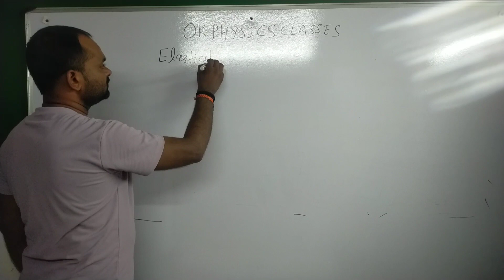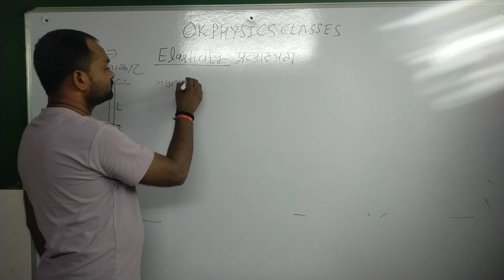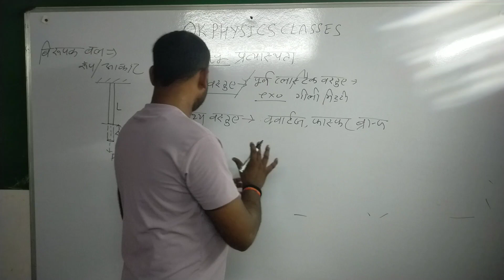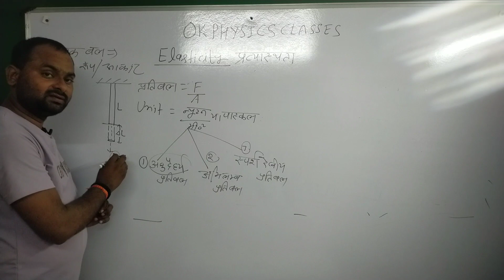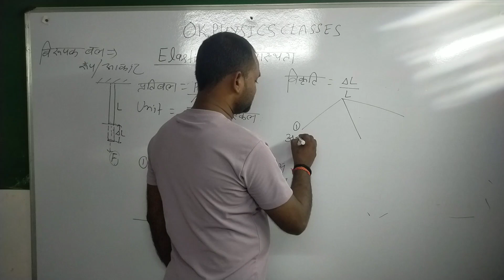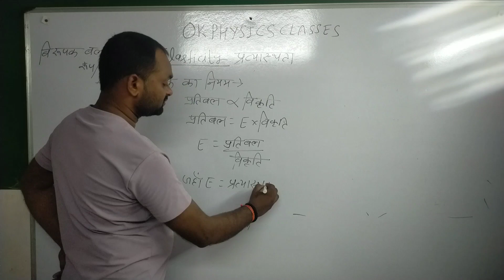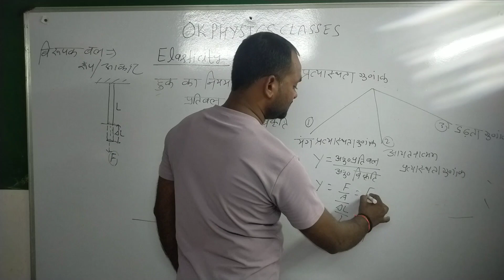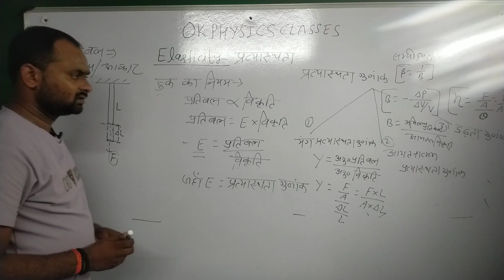physics class11 elasticity part 1